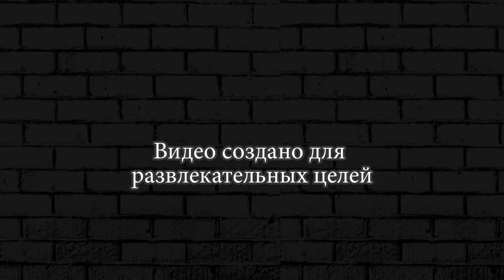БИЗОН ПРОТИВ ЖЕЛЕЙНЫХ МИШЕК ► Burrito Bison Launcha Libre #4